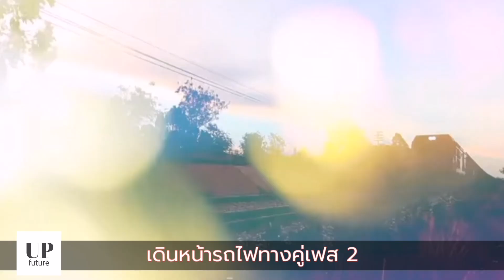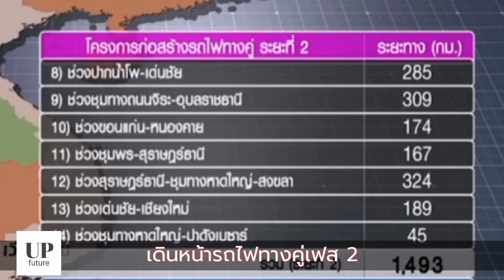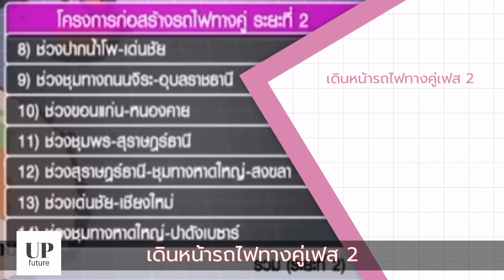เดินหน้ารถไฟทางคู่เฟส 2